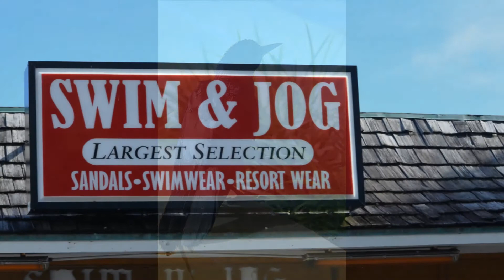Fort Lauderdale Beach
Visit to Fort Lauderdale Beach (Lauderdale-by-the-Sea)